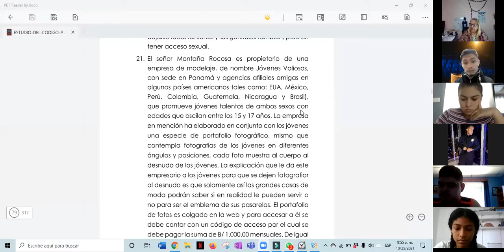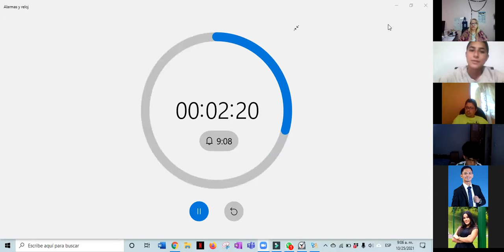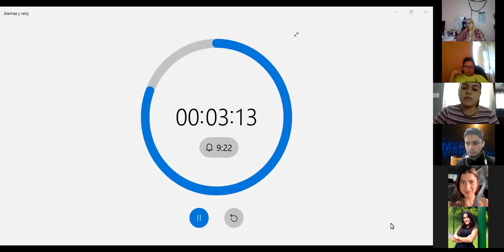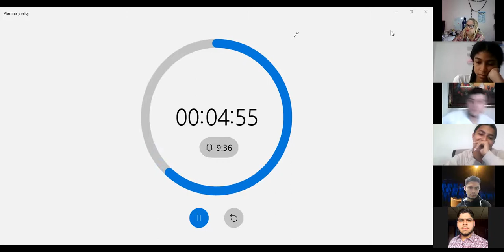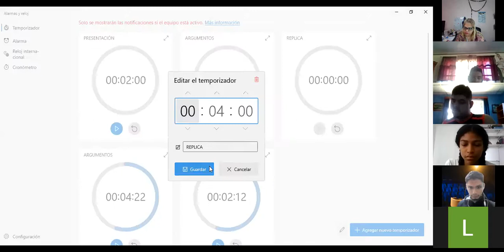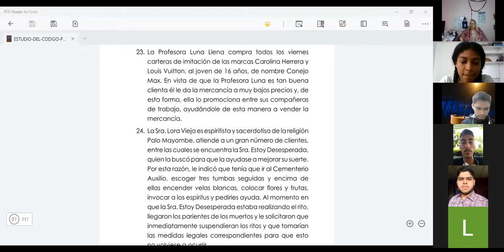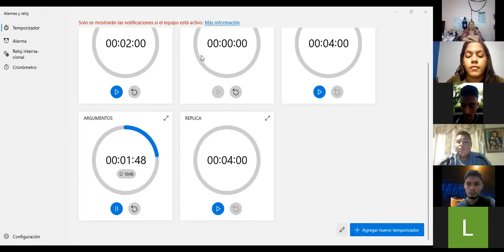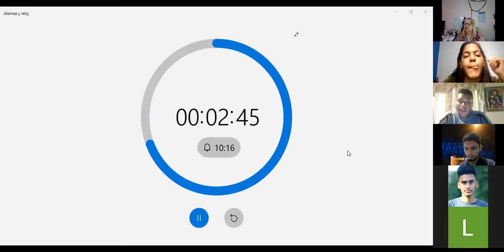PENAL GENERAL II AÑO C. Lunes 25 de octubre de 2021. Debate Jurídico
Debate Jurídico. Curso de Derecho Penal General II AÑO C. Lunes 25 de octubre de 2021.